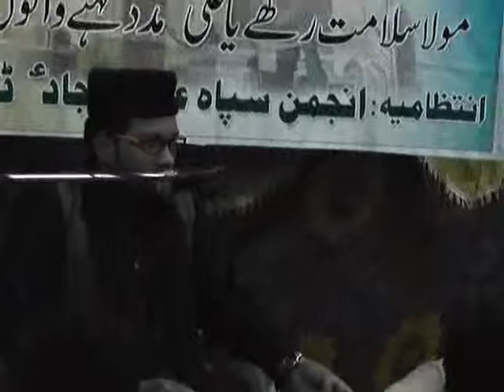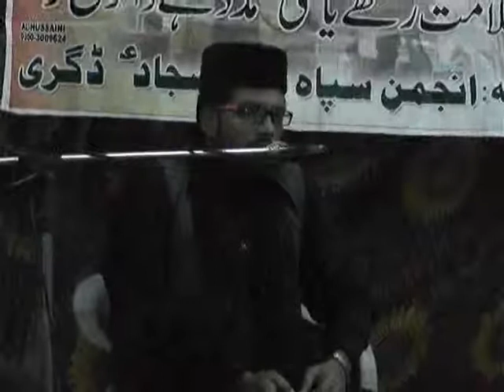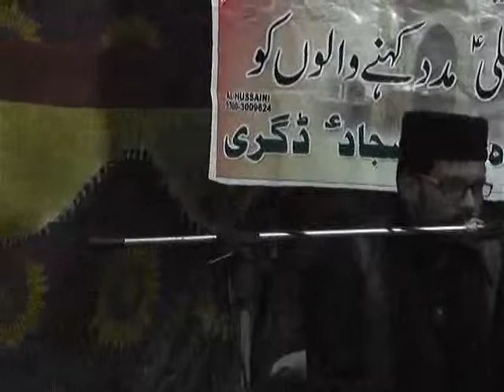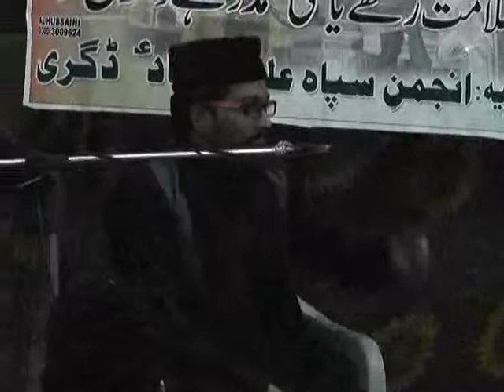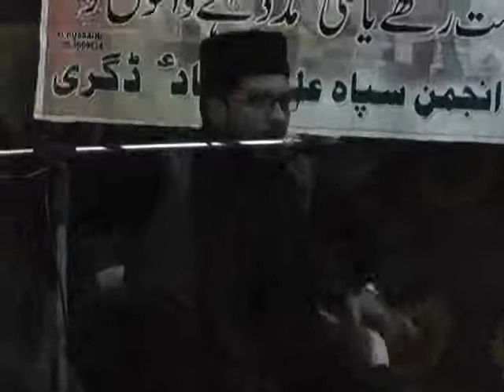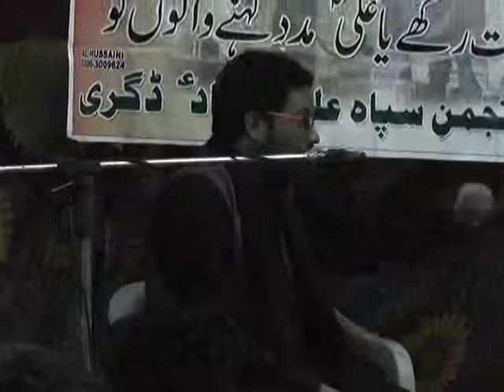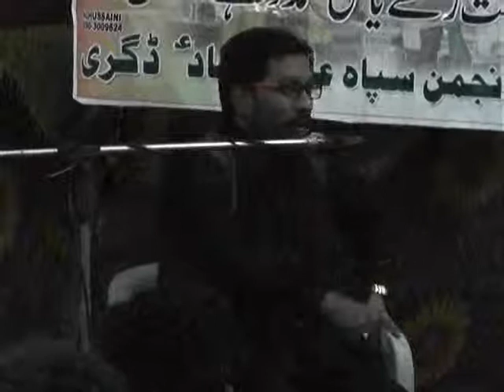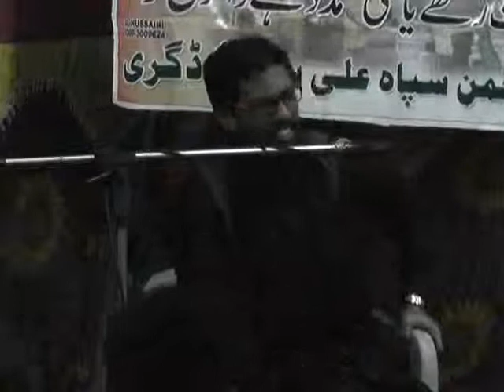Majlis 11 Moharam Alama Nazeer Hussain Hashmi By Syed Bashir Shah Digri 2016 Part~1